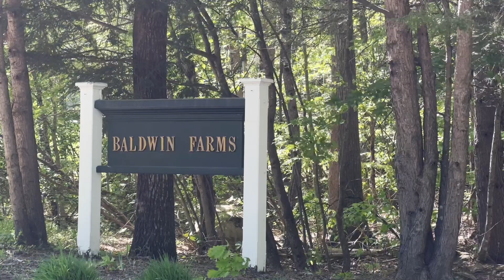Private Setting | 48 McIntosh Lane | Bedford NH | Real Estate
A PERFECTLY situated home to benefit from the southern exposure, naturally light and bright with tranquil views of McQuade Brook. ADD a POOL to complete the backyard oasis. Surrounded by mature landscaping, front and back pathways and manicured lawns, your family and friends will always feel welcome and on vacation here. The gracious 2 story foyer leads you to the front fireplaced living room and formal dining rooms and a captivating flowing open concept floorplan perfect for entertaining. The morning sun pours into the center-island kitchen featuring granite surfaces, a walk-in pantry, wine cooler and access to the 14 x 16 screen porch and 12 x 18 dining deck, to enjoy summer days and evenings overlooking the brook. The kitchen is open to the family room which features hardwood floors and a wood-burning stove. Upstairs, the spacious primary bedroom has Brazilian cherry hardwood floors, a walk-in closet and huge full bath. Two other bedrooms share a full bath, and a 1st FLOOR bedroom/office has a ¾ bath. A three-car garage provides easy access to unload groceries. The walk-out lower-level could become a guest suite/inlaw but is Recreation Central right now! Move-in Ready: Systems include an irrigation system, high efficiency heating and central air systems. Minutes to airport/highways; Award-winning Bedford schools. Plan your VISit today! | MLS #4953469 }A MOST PRIVATE SETTING plus a phenomenal home and land! A PERFECTLY situated home to benefit from the southern exposure, naturally light and bright with tranquil views of McQuade Brook. ADD a POOL to complete the backyard oasis. Surrounded by mature landscaping, front and back pathways and manicured lawns, your family and friends will always feel welcome and on vacation here. The gracious 2 story foyer leads you to the front fireplaced living room and formal dining rooms and a captivating flowing open concept floorplan perfect for entertaining. The morning sun pours into the center-island kitchen featuring granite surfaces, a walk-in pantry, wine cooler and access to the 14 x 16 screen porch and 12 x 18 dining deck, to enjoy summer days and evenings overlooking the brook. The kitchen is open to the family room which features hardwood floors and a wood-burning stove. Upstairs, the spacious primary bedroom has Brazilian cherry hardwood floors, a walk-in closet and huge full bath. Two other bedrooms share a full bath, and a 1st FLOOR bedroom/office has a ¾ bath. A three-car garage provides easy access to unload groceries. The walk-out lower-level could become a guest suite/inlaw but is Recreation Central right now! Move-in Ready: Systems include an irrigation system, high efficiency heating and central air systems. Minutes to airport/highways; Award-winning Bedford schools. Plan your VISit today! | NHmoves.com